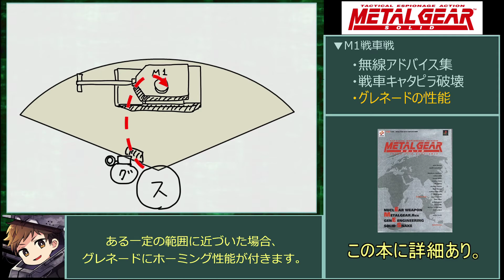【ネタ38個目】グレネードの隠れた仕様【MGS1】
M1戦車戦でのグレネードって何かいつもと違う・・・と思ったあなた！するどい！！